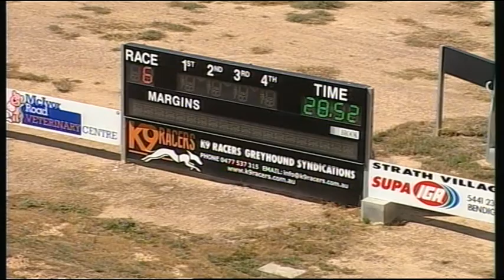BEN WED 04 JAN 17 R6